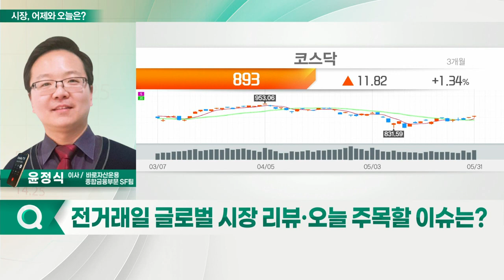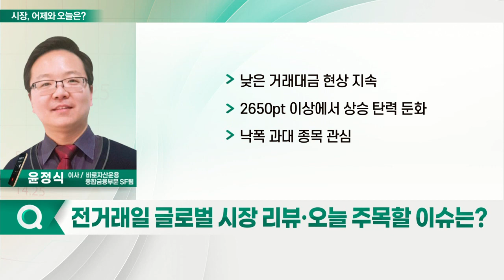2650pt 이상에서 상승 탄력 둔화... 낮은 거래대금 현상 지속_시장, 어제와 오늘 (20220602)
Q. 전 거래일 글로벌 시장에서 본 국내 증시 전망은?
- 낮은 거래대금 현상 지속
- 2650pt 이상에서 상승 탄력 둔화
- 낙폭 과대 종목 관심